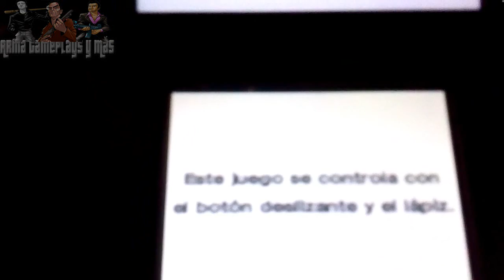Los Homúnculos atacan! Hey! PIKMIN Demo en Español #2 | Nintendo 3DS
✌,(ⁿ-ⁿ)Hola recuerda activar las notificaciones que es la campanita 🔔 para que no te pierdas ni un sólo vídeo de este canal (ⁿ-ⁿ)

Tambien!

▬▬▬▬▬▬▬▬▬▬▬ஜ۩۞۩ஜ▬▬▬▬▬▬▬▬▬▬▬▬▬
▓▓▓▒▒▒░░░ PREGUNTAS FRECUENTES ░░░▒▒▒▓▓